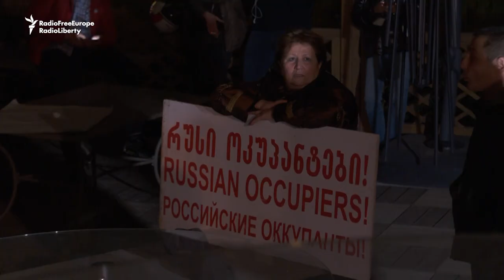Georgian Protesters Cause Famous Russian Journalist To Leave The Country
Vladimir Pozner, veteran TV journalist and commentator working for the Russian state TV had to cut short his visit to Georgia after his arrival sparked protests in Tbilisi on March 31. (RFE/RL's Georgian Service)